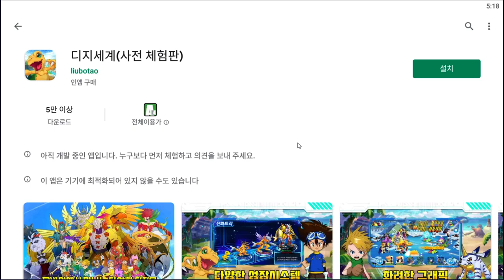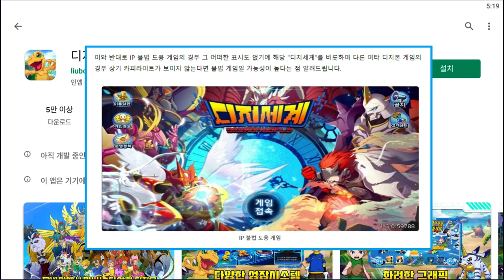디지몬 불법게임과 합법게임 구별법 {디지세계}